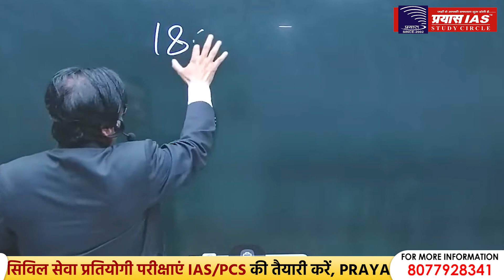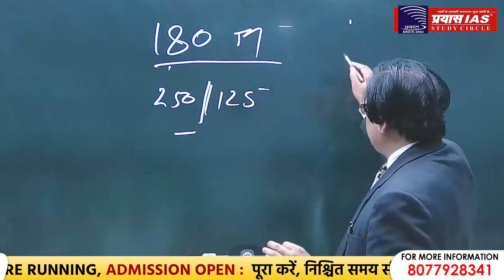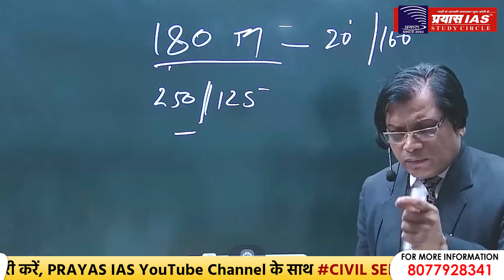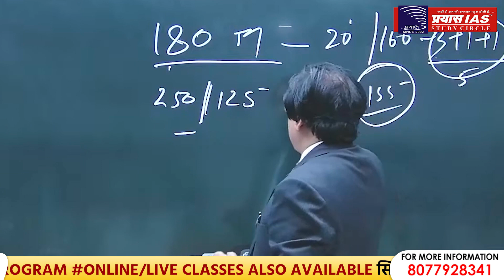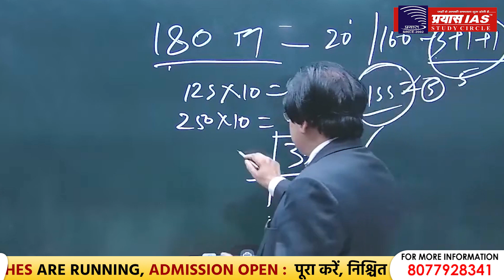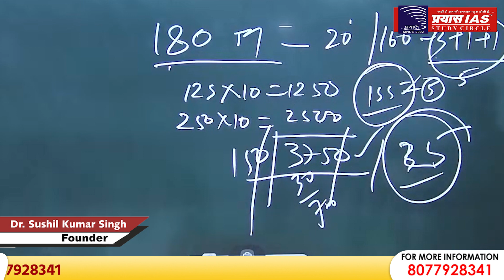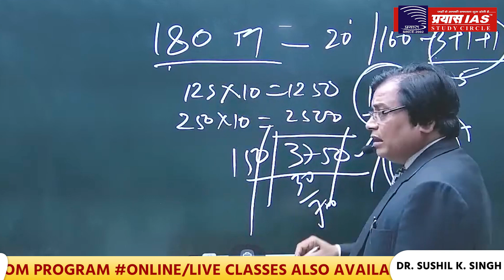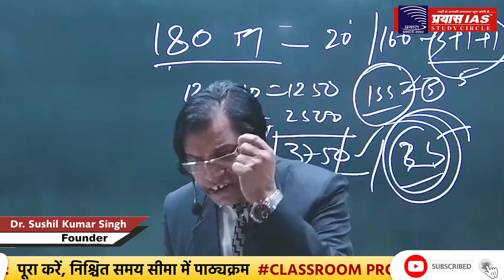अध्ययन और अवधारणा || UPSC/PCS || DR. SUSHIL SIR || PRAYAS IAS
JOIN:
PRAYAS IAS STUDY CIRCLE
ADDRESS
Head office: